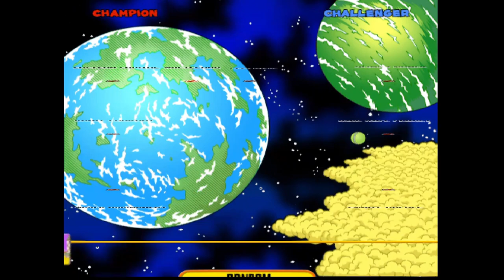Super Dragon Ball Z netplay with gpbear4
ft. SDBZ discord voice chat.